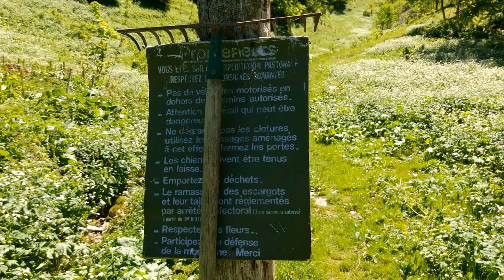Circuit randonnée autour de la dent du Cruet depuis ALEX (Haute savoie)